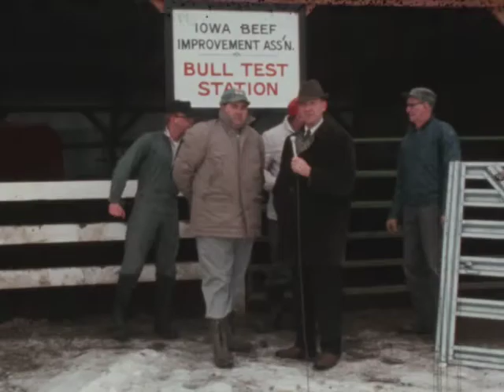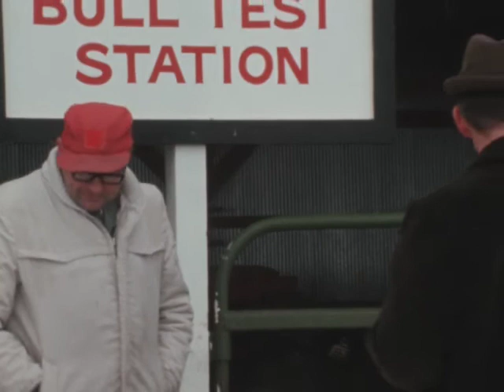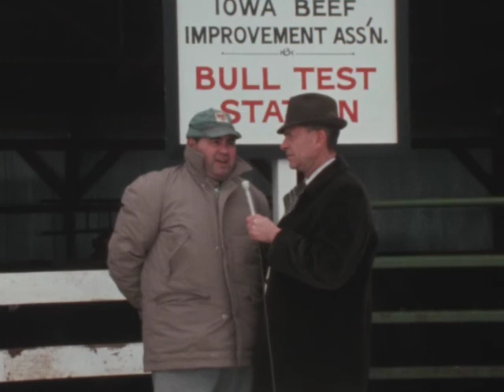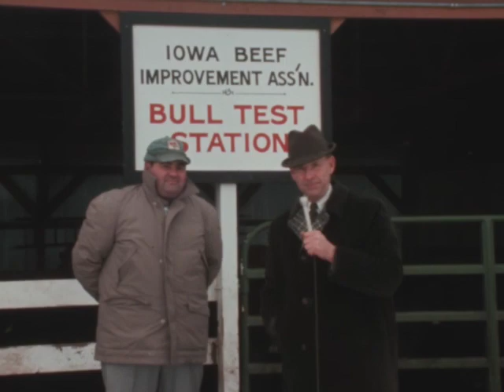(AV08344) News Clips 306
Original Date: Unknown
Original Creator: WOI Films
Original Format: 16mm Color Reversal; Composite Magnetic Soundtrack; Acetate Base; Single Perforation; B-Wind; 24 FPS; Existing Splices; Opening Splices; Tears; RF Tabs Tramlines; 1967, 1968 Ektachrome date codes
Original Digital Format: 2K Original Date: Uknown
Original Format: Color Reversal; Composite Magnetic Soundtrack; Acetate Base; Single Perforation; Double Perforation; B-Wind; 24 FPS; RF Tabs;  Ektachrome EFB stock with 1968 date code; Slight existing magnetic stripe blocking; Tape residue